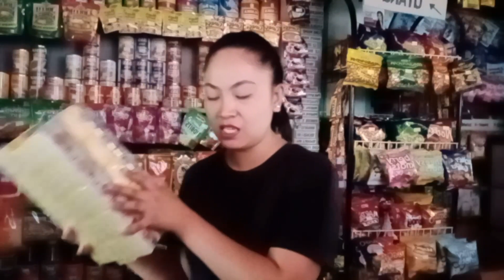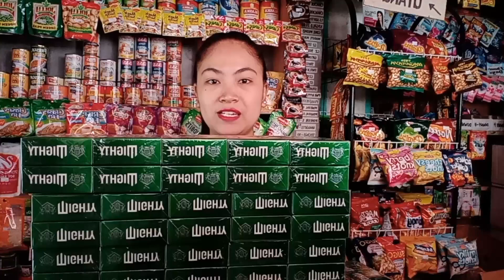JTI CIGARETTES HAUL & PRICE UPDATE(JTI DAY)WORTH 13,058/WINSTON BIGLANG TUMUMAL😣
November 15,2022

Worth13,058